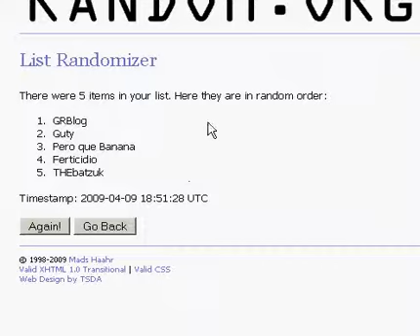Concurso en Chiste Malo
El peor chiste. Un concurso que tiene 4 premios, y solo 5 participantes. :(